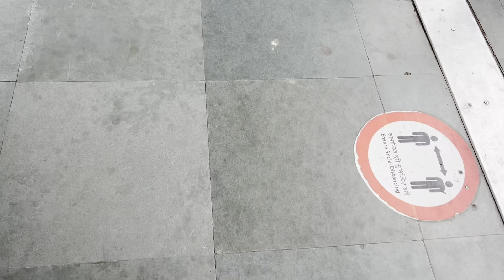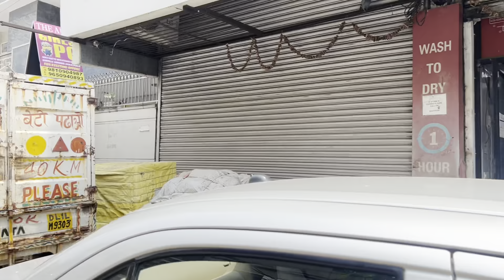New hair🤎😳 and an exciting announcement